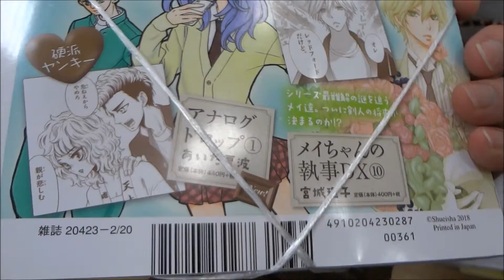マーガレット 2018年 2/20 号 5号「ふつうの恋子ちゃん」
マーガレット 2018年 2/20 号「ふつうの恋子ちゃん」

【ニイタニ】
450万回再生突破
広島県内で動画が多いYOUTUBER(多分)
Hiroshima Prefecture
Itsukushima Shrine
 毎日投稿
広島youtuber
次世代 youtuber
１日10万回再生
１００万回以上再生されている動画、チャンネル